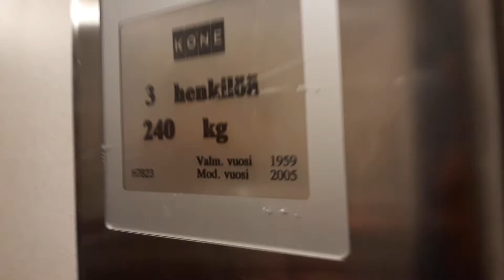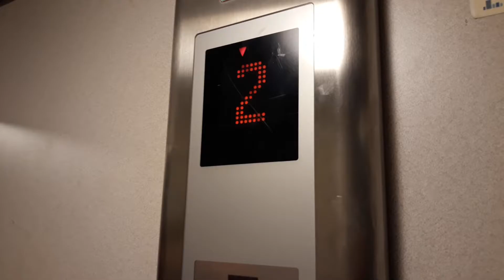Nice 1959 KONE (Mb KONE 2005) Traction Elevator at Hämeenkatu 7A, Lahti, Finland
Location: Hämeenkatu 7A, Lahti, Finland
Brand: KONE
Year installed: 1959
Year modernized: 2005
Serial number: H 7823
Type: Traction
Floors: 5 (1*, 2, 3, 4, 5)
Fixtures: KONE Delta
Capacity: 3 persons or 240 kg
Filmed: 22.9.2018